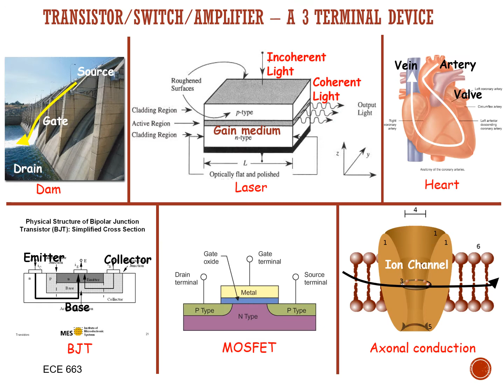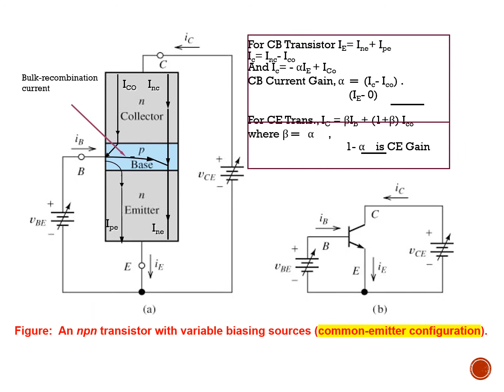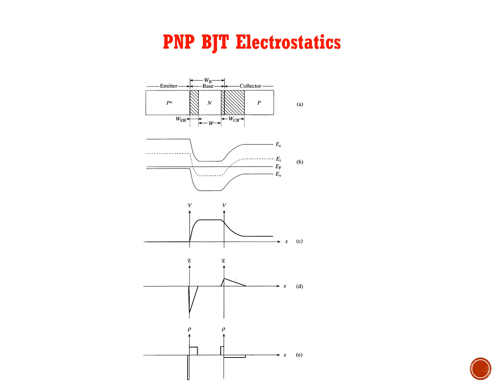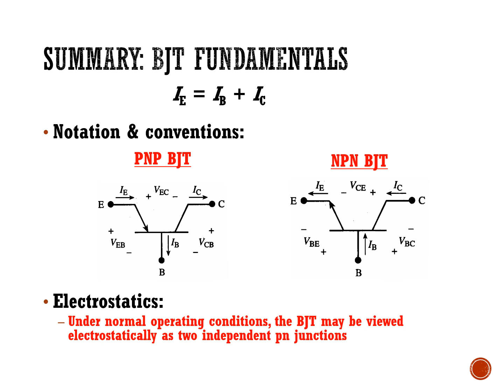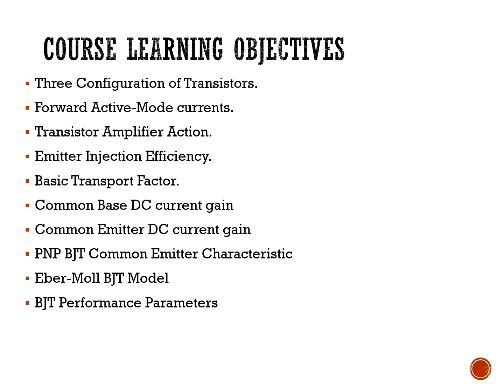BIPOLAR JUNCTION TRANSISTOR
3-Terminal Device.
BJT’s is a Switching Device.
PN Junction theory.
Bipolar Junction Transistors Basics.
BJT’s Current and Voltage Equations.
Physical Structure of NPN and PNP Transistors.
An NPN transistor with variable biasing sources (common-emitter configuration).
Common Emitter Configuration.
Three Modes of Operation of Transistors.
Relationship between parameters alpha & beta.
Input & Output Characteristics of npn transistors.
BJT Trans-Conductance Curve.
Three Configuration of Transistors.
Forward Active-Mode currents.
Transistor Amplifier Action.
Emitter Injection Efficiency.
Basic Transport Factor.
Common Base DC current gain
Common Emitter DC current gain
PNP BJT Common Emitter Characteristic
Eber-Moll BJT Model
BJT Performance Parameters